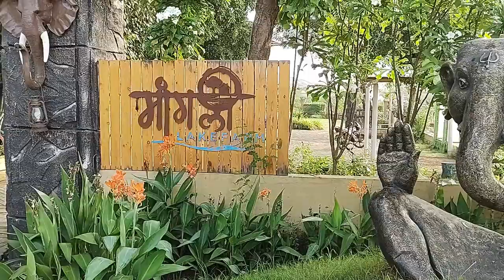Mangli Lake Farm Nagpur | Pool Party | Road Trip in Kiger | Rupesh Paul Vlogs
Mangli Lake farm is situated near Mangli Lake Champa Umred Road, Nagpur,  Maharashtra.
We visited this pace in October. Travelled from Chandrapur 181km. We stayed half of the day. Checkin - 6PM, Checkout - 10AM.
Good amenities with Decent double bed suite and Swimming pool.
Best attraction is Mangli lake just beside the villa.
Complete walk around of place and experience is shared in the video.